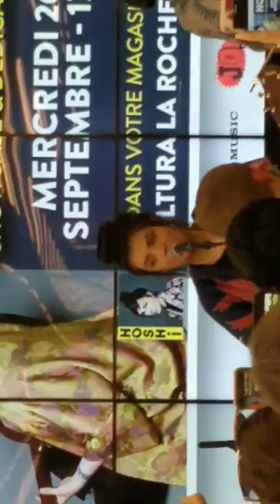HOSCHI, SHOW CASE LA ROCHELLE, TA MARINIÈRE